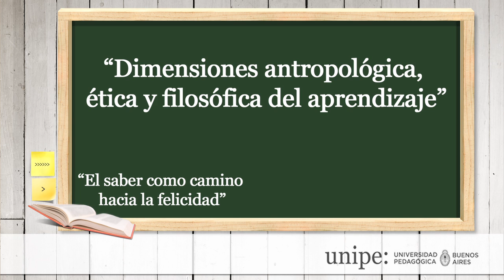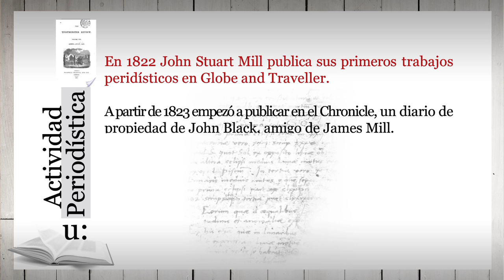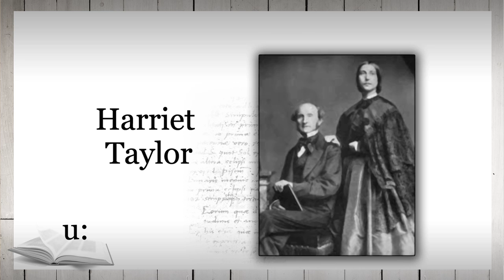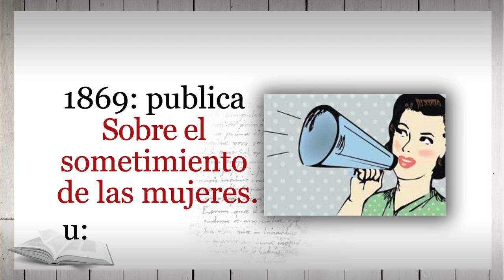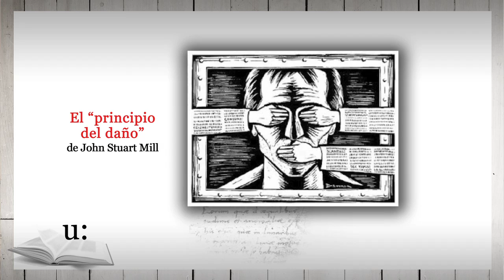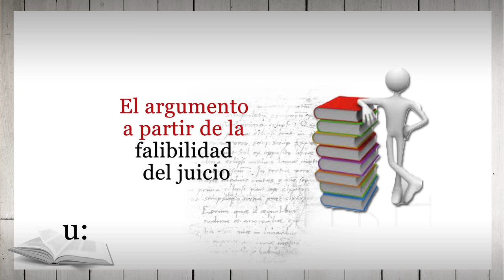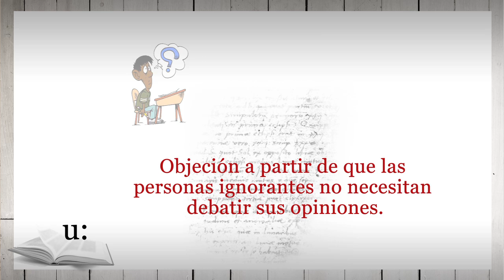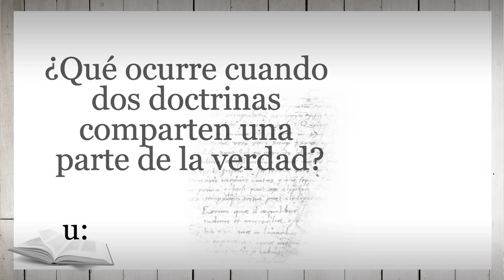clase 3 - Seminario: Dimensiones antropológicas, éticas y políticas del aprendizaje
El problema de la tolerancia en la filosofía política de John Stuart Mill.